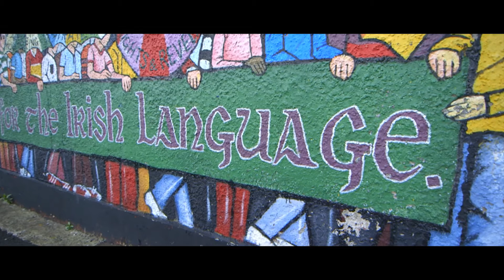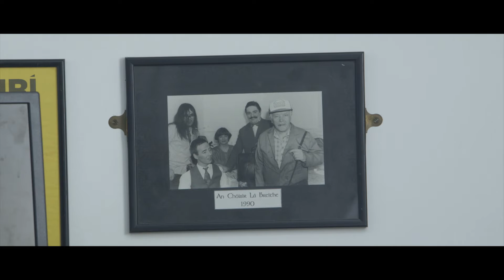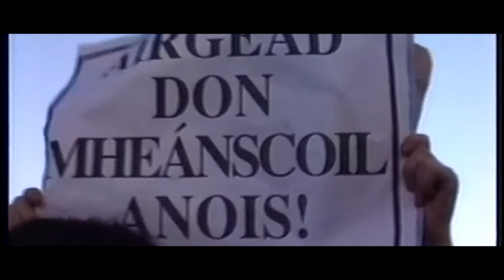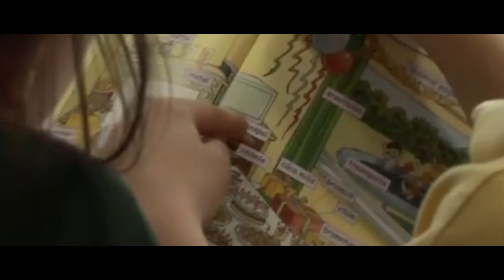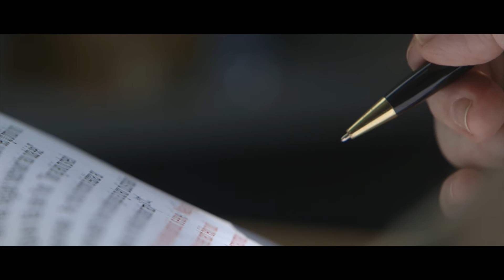Spreag Fís - Gearóid Ó Cairealláin